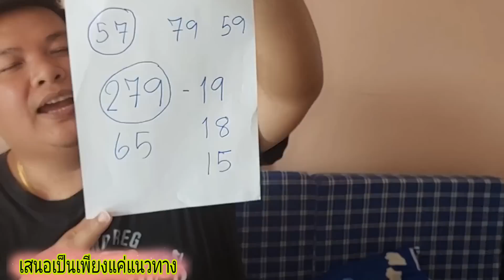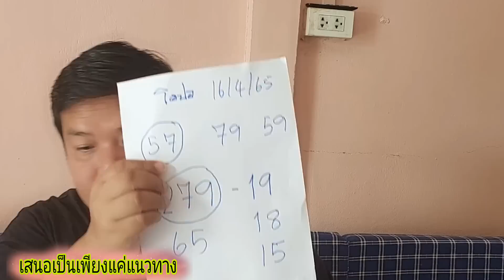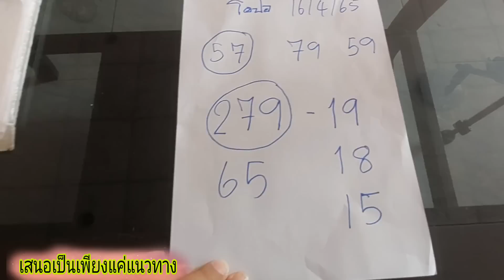ผีพาไปบ้าน บอกเลข3ตัวตรงๆหลังถูก4งวดหลุดงวดเดียว16/4/66